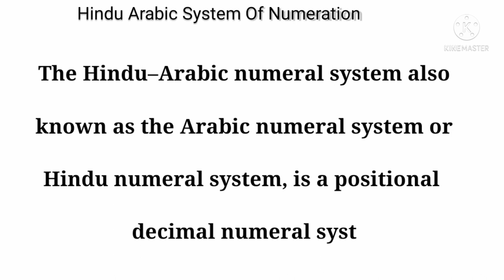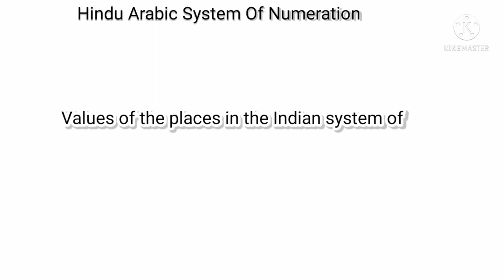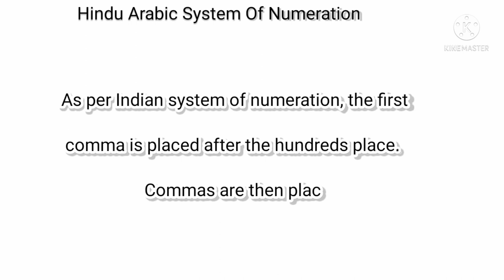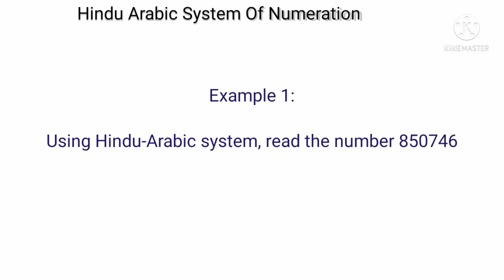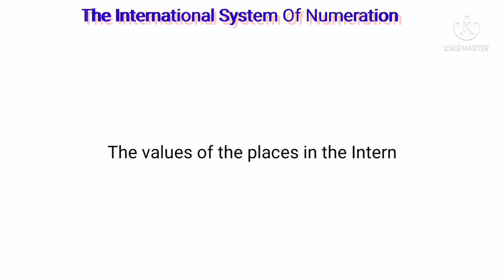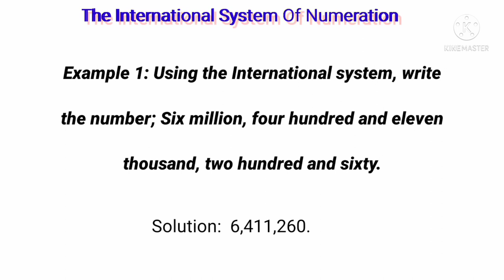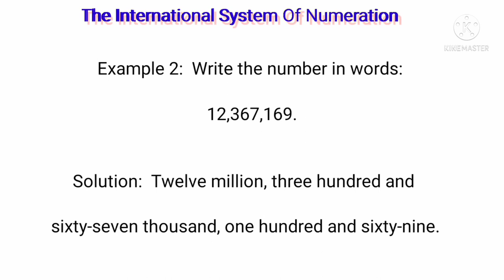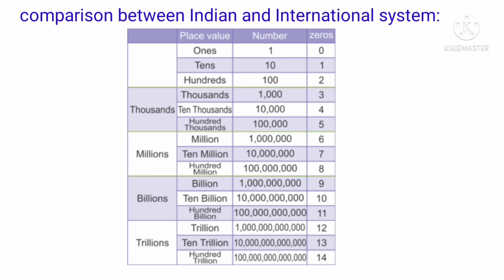DAY 11 LEVEL III MATHS